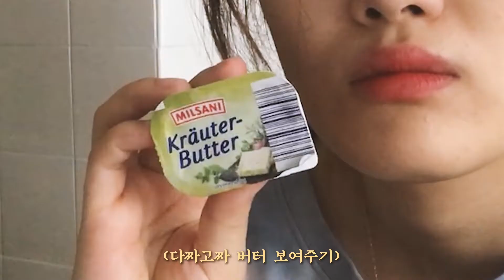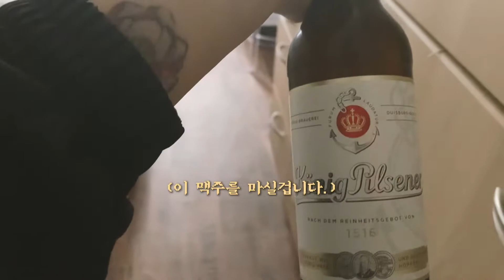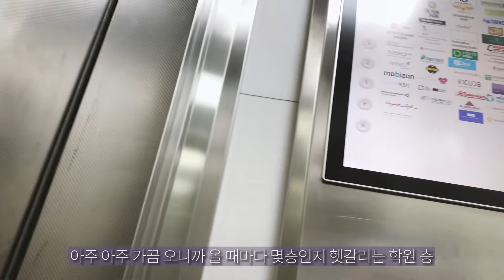먹고, 마시고, 시험보는 윤백조 독일일상 브이로그ㅣ📓백조일기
이 채널은-

꿈은 없구요 그냥 놀고 싶습니다!💸
*돈 많은 백수가 꿈인 평범한 사람의 평범한 일상 공유 채널입니다.*
📍매주 일요일 영상 업로드 합니다📝